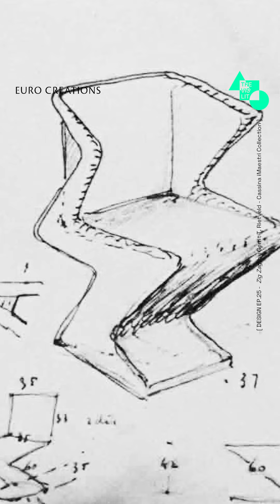DESIGN EP.25 - Zig Zag by Gerrit T. Rietveld - Cassina iMaestri Collection [EN Sub]